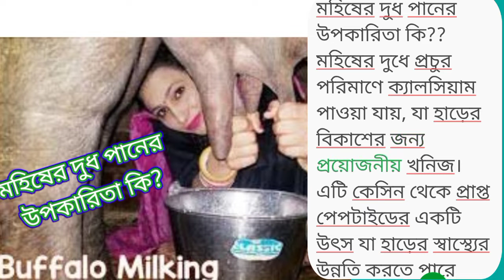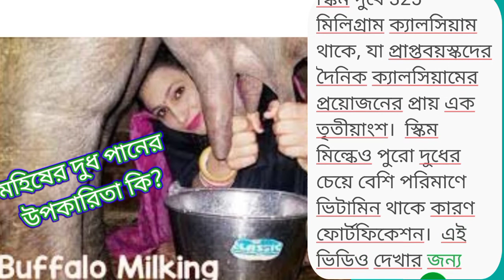মহিষের দুধ পানের উপকারিতা কি || Thansha Entertainment Vlog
মহিষের দুধ পানের উপকারিতা কি? what are the benefits of drinking buffalo milk?

মহিষের দুধ পানের উপকারিতা কি??  মহিষের দুধে প্রচুর পরিমাণে ক্যালসিয়াম পাওয়া যায়, যা হাড়ের বিকাশের জন্য প্রয়োজনীয় খনিজ।  এটি কেসিন থেকে প্রাপ্ত পেপটাইডের একটি উৎস যা হাড়ের স্বাস্থ্যের উন্নতি করতে পারে এবং আপনার অস্টিওপোরোসিসের ঝুঁকি কমাতে পারে, একটি রোগ যা হাড়ের দুর্বলতা এবং ফ্র্যাকচারের ঝুঁকি বাড়ার দ্বারা চিহ্নিত। মহিষের দুধের নিয়মিত সেবন অস্টিওপোরোসিসের মতো হাড়ের রোগগুলিকে দূরে রাখে।  ক্যালসিয়াম হাড়ের বিল্ডিং ব্লক হিসাবে পরিচিত এবং এই কারণেই নিয়মিত মহিষের দুধ পান করা আপনার পরবর্তী জীবনেও বাত এবং অন্যান্য হাড় ও জয়েন্টের রোগের ঝুঁকি কমাতে সাহায্য করতে পারে।  মহিষের দুধ ক্যালসিয়ামের সমৃদ্ধ উৎস।  মহিষের দুধে তামা, ম্যাঙ্গানিজ, ফসফরাস এবং জিঙ্কের মতো অন্যান্য খনিজ পদার্থও থাকে যা হাড়কে মজবুত করতে সাহায্য করে।  গরুর দুধের চেয়ে মহিষের দুধে বেশি ক্যালসিয়াম থাকে।  এটি অস্টিওপরোসিস এবং আর্থ্রাইটিসের মতো হাড় সম্পর্কিত রোগের সূত্রপাত প্রতিরোধে সাহায্য করতে পারে।  মহিষের দুধেও ঘুম প্ররোচিত করার বৈশিষ্ট্য রয়েছে।  আপনি যদি রাতে ভাল ঘুম চান তবে মহিষের দুধ আপনি রাতে খেতে পারেন।  দই, পনির, মালাই বা ঘি সবই গরুর দুধের চেয়ে মহিষের দুধ থেকে ভালোভাবে পাওয়া যায়।  ঘি হল ভালো চর্বির উৎস, যা আপনার শরীরকে বেশ কিছু স্বাস্থ্য উপকারিতা প্রদান করতে পারে।  মহিষ এবং গরুর দুধ উভয়ই অত্যন্ত পুষ্টিকর এবং প্রচুর পরিমাণে ভিটামিন এবং খনিজ সরবরাহ করে, তবে মহিষের দুধ প্রতি পরিবেশনে আরও পুষ্টি এবং ক্যালোরি প্যাক করে।  গোটা গরুর দুধের তুলনায় মহিষের দুধে প্রোটিন, চর্বি এবং ল্যাকটোজ বেশি থাকে। আয়ুর্বেদিক ওষুধের মতে, ভারতে শিকড় সহ একটি বিকল্প স্বাস্থ্য ব্যবস্থা, গরুর দুধ সন্ধ্যায় খাওয়া উচিত (1)।  এর কারণ হল আয়ুর্বেদিক চিন্তাধারা দুধকে ঘুম প্ররোচনাকারী এবং হজমের জন্য ভারী বলে মনে করে, যা এটিকে সকালের পানীয় হিসাবে অনুপযুক্ত করে তোলে৷ উপকারী ট্রান্স ফ্যাটি অ্যাসিডের উত্স 3, যেমন কনজুগেটেড লিনোলিক অ্যাসিড (CLA), যা ক্যান্সার প্রতিরোধের অধিকারী বলে জানা যায়  বৈশিষ্ট্য  দুধের চর্বিতে উপস্থিত ফসফোলিপিডগুলি মস্তিষ্ক এবং স্নায়বিক টিস্যুর গুরুত্বপূর্ণ উপাদান।  গরুর দুধের তুলনায় মহিষের দুধে চর্বির পরিমাণ বেশি থাকে। মহিষের দুধে প্রচুর পরিমাণে এনজাইম থাকায় এটি বেশি দিন খারাপ হয় না।  মহিষের দুধে ফ্যাট, প্রোটিন এবং ক্যালসিয়াম বেশি পরিমাণে পাওয়া যায়।  কিন্তু, যারা ওজন নিয়ে চিন্তিত, তাদের জেনে রাখা উচিত যে মহিষের দুধে ফ্যাটের চেয়ে বেশি ক্যালোরি রয়েছে।  উপসংহার: যেকোনো দুধ খাওয়া শরীরের জন্য উপকারী। গরুর দুধের তুলনায় মহিষের দুধে 10-11 শতাংশ বেশি প্রোটিন থাকে।  এটি আরও তাপ প্রতিরোধী।  এতে প্রোটিনের পরিমাণের কারণে, মহিষের দুধ শিশুদের এবং বয়স্কদের জন্য সুপারিশ করা হয় না।  এটি আমুলের সেরা মানের A2 খাঁটি মহিষের দুধ।  6% চর্বি এবং 9% SNF সহ আপনাকে আরও সমৃদ্ধ এবং ক্রিমিয়ার স্বাদ দেওয়ার জন্য দুধকে একজাত করা হয়েছে।  আমুল মহিষের দুধে ক্যালসিয়াম এবং প্রোটিন বেশি থাকে।  A2 দুধে প্রোটিন রয়েছে যা স্বাস্থ্যকর, সহজপাচ্য, রোগ প্রতিরোধ ক্ষমতা তৈরি করে এবং মেটাবলিজম বাড়াতে সাহায্য করে। এর মানে CMA আক্রান্তরা মহিষের দুধ সহ্য করতে পারে না।  এটি ল্যাকটোজ-অসহনশীল ব্যক্তিদের জন্য উপযুক্ত পছন্দ নয়, কারণ ল্যাকটোজ উপস্থিত রয়েছে। প্রাচীন রীতি অনুসারে, মহিষের দুধে অ্যান্টি-ব্যাকটেরিয়াল বৈশিষ্ট্য রয়েছে যা আপনার সিস্টেমকে পরিষ্কার করে এবং এর ফলে ব্রণ হওয়ার সম্ভাবনা হ্রাস করে।  উ: হ্যাঁ, আপনি মহিষের দুধ পান করতে পারেন, কোন সমস্যা নেই।  অত্যধিক ফোরমিল্ক গ্যাস, আলগা সবুজ অন্ত্রের চলাচল এবং শূলের উপসর্গ সৃষ্টি করতে পারে।  যদিও উভয়ই পুষ্টিকর, আপনি যদি আপনার পেশী তৈরির খাদ্যের অংশ হিসাবে দুধ খেতে চান, আপনার প্রোটিনের প্রয়োজন মেটাতে, গরুর দুধের চেয়ে মহিষের দুধ বেছে নিন।  প্রথমত, গরুর দুধের তুলনায় মহিষের দুধ অনেক বেশি সহজলভ্য।  দ্বিতীয়ত, গরুর দুধের তুলনায় মহিষের দুধে প্রোটিনের পরিমাণ কিছুটা ভালো।  ফলস্বরূপ, এটিতে কম ক্যালোরি এবং ওজন অনুসারে ক্যালসিয়ামের উচ্চ শতাংশ রয়েছে।  একটি 8-আউন্স কাপ স্কিম দুধে 325 মিলিগ্রাম ক্যালসিয়াম থাকে, যা প্রাপ্তবয়স্কদের দৈনিক ক্যালসিয়ামের প্রয়োজনের প্রায় এক তৃতীয়াংশ।  স্কিম মিল্কেও পুরো দুধের চেয়ে বেশি পরিমাণে ভিটামিন থাকে কারণ ফোর্টফিকেশন।  এই ভিডিও দেখার জন্য ধন্যবাদ.